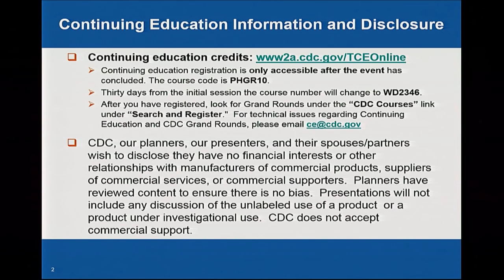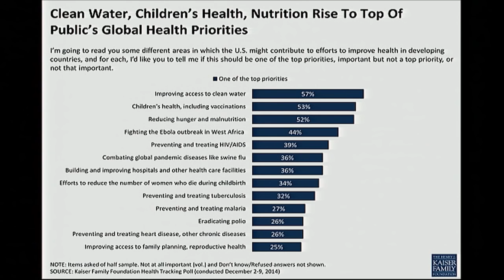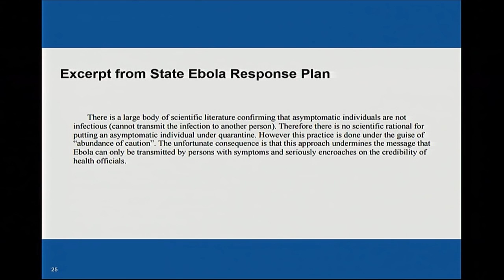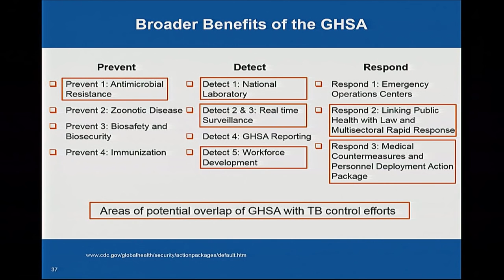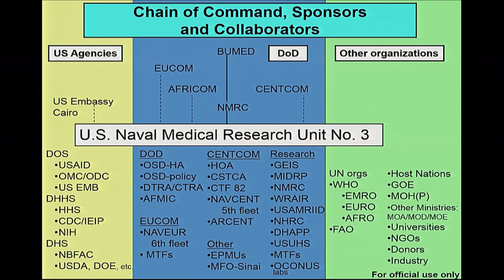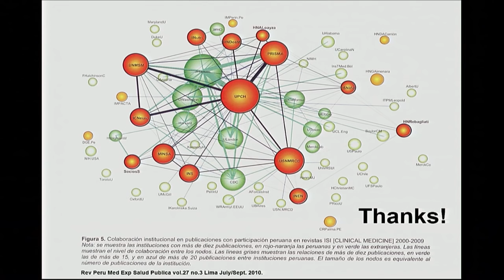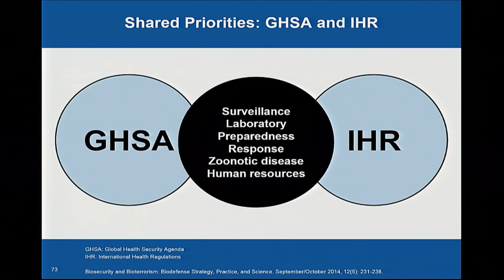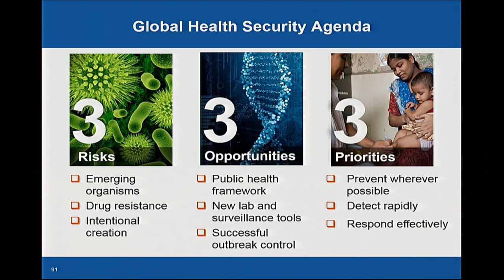Shifts in Global Health Security: Lessons from Ebola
Global health security is the protection of the health of people and societies worldwide. With diseases a plane ride or border crossing away, the importance of global health security has never been clearer. Patterns of global travel and trade pose greater opportunities for infectious diseases to emerge and spread nearly anywhere within 24 hours. The Ebola epidemic in West Africa, which has infected more than 28,000 people across 10 countries and has caused more than 11,200 deaths, highlights the importance of ensuring that every country is prepared to prevent, detect, and respond to outbreaks and emerging health threats.